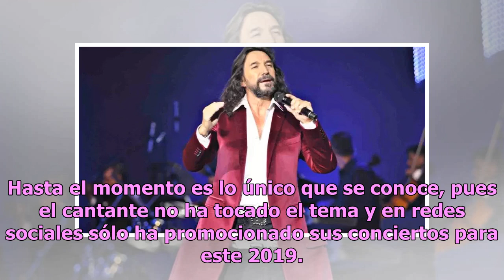Marco Antonio Solís sufre lesión y lo hospitalizan de emergencia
El pasado 15 de diciembre se canceló una presentación de Marco Antonio Solís y a pesar de que su equipo dio a conocer que se debió a un inconveniente con su equipo, esta semana salió a la luz que en realidad fue porque el cantante se encuentra hospitalizado. En una entrevista para Intrusos, las hija...